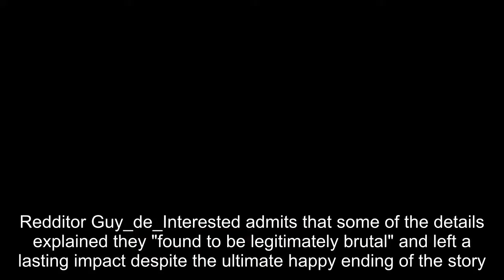10 Scary, Nightmare-Inducing TV Shows, According To Reddit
10 Scary, Nightmare-Inducing TV Shows, According To Reddit.